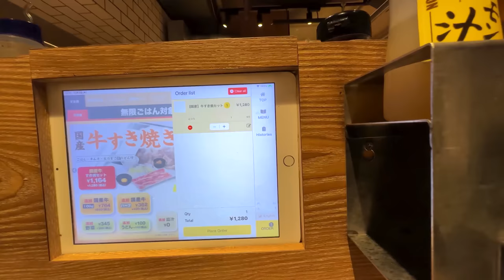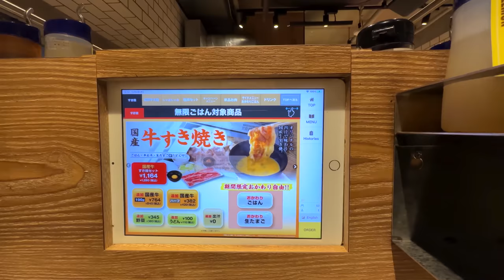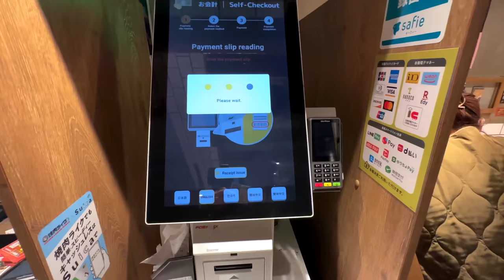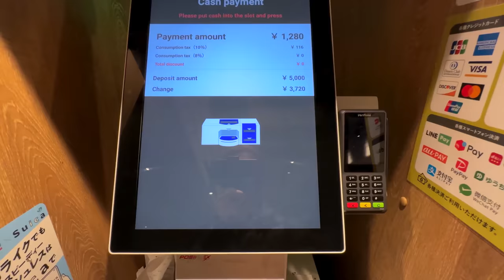Individual Japanese Hotpot Dining Booth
Trying the limited Japanese Hotpot at Yakiniku Like